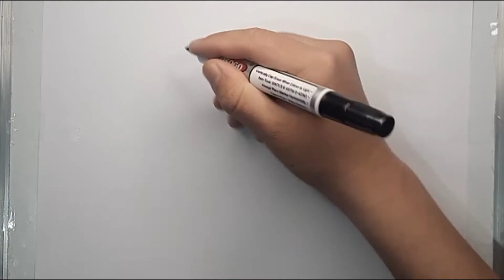Drawing Apple for children Bolalar uchun olma rasm chizish Рисование яблоко для детей